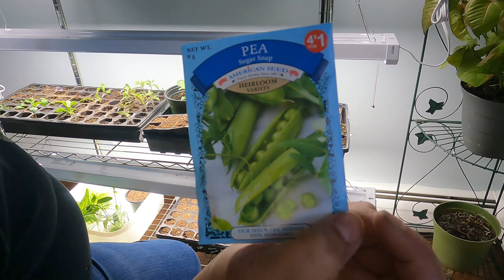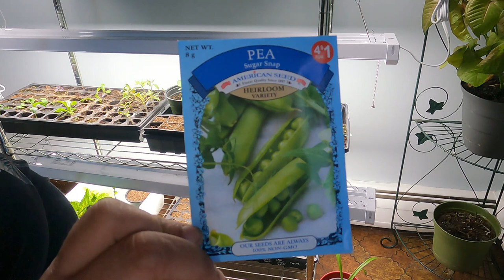Primera siembra esta primavera. Guisantes planta trepadora.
Sembrando Guisantes temprano en la primavera. Como le llaman en tu pais?  Pisum sativum   Pitipua (Puerto Rico) arveja (América), chícharo (México, Cádiz), pésol.

# siembra de primavera huerta casera. huerta en casa